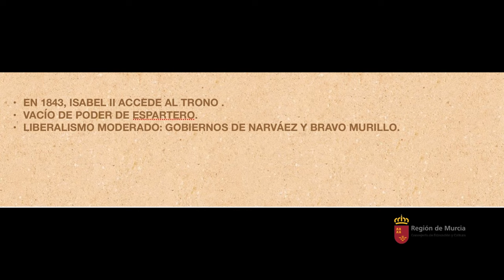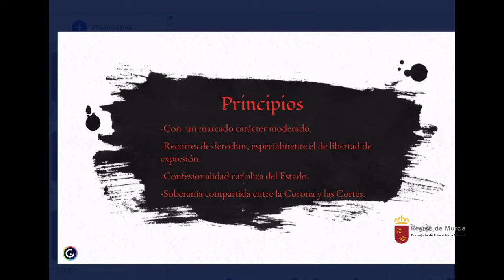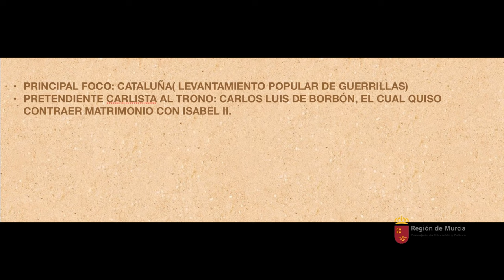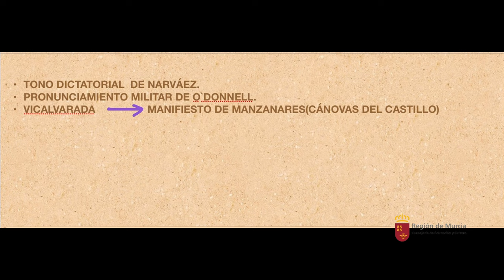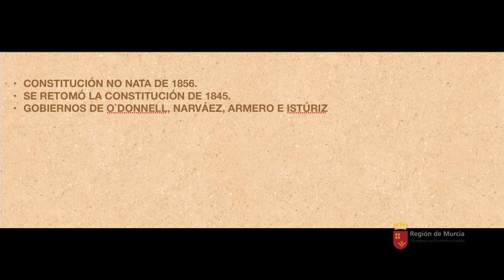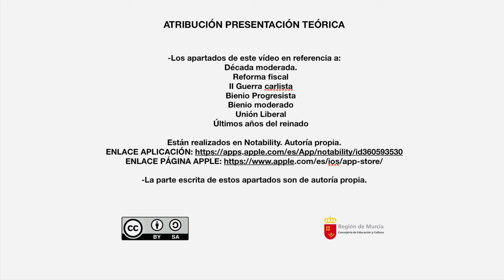REINADO DE ISABEL II (1843-1868)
Se exponen las características políticas de cada una de las diferentes etapas de este período.